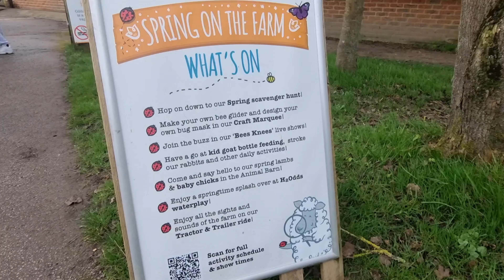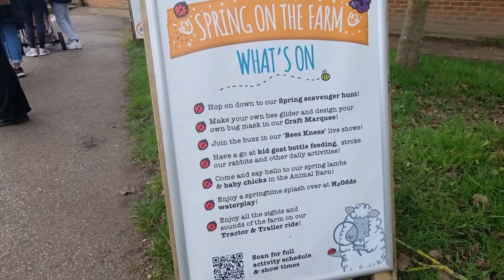Odds Farm A PR Visit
A New Venue For Us A PR Visit To Odds Farm